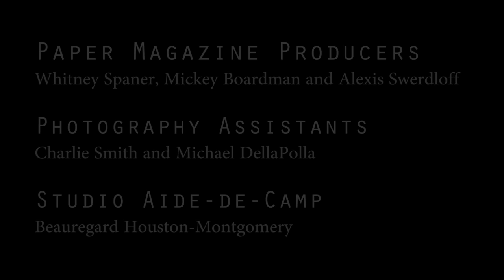Vogueing Model Shoot - Paper Magazine - Timothy Greenfield-Sanders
A Behind The Scenes look at Timothy Greenfield-Sanders photo shoot for Paper Magazine.